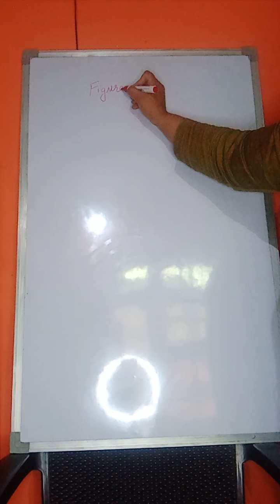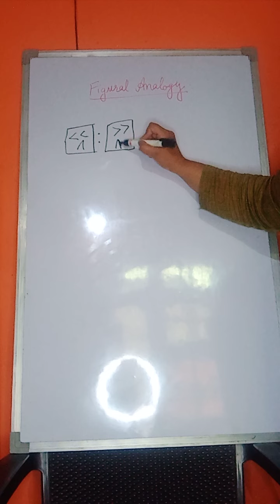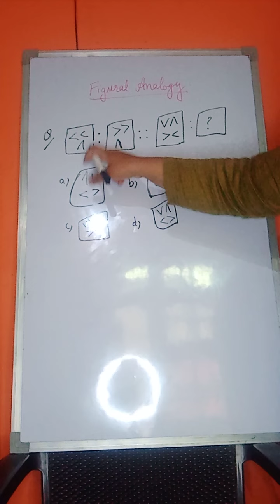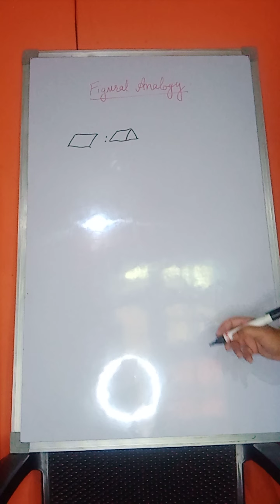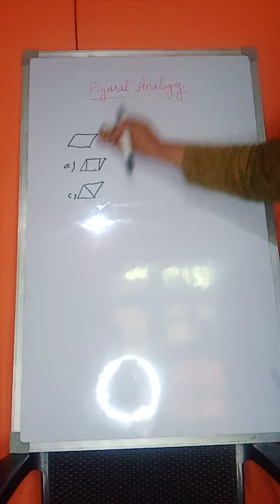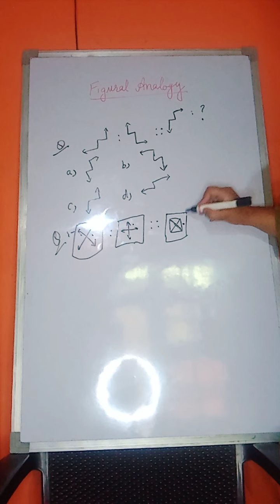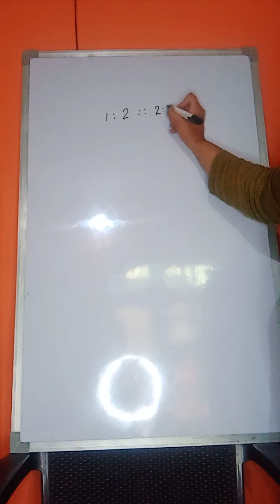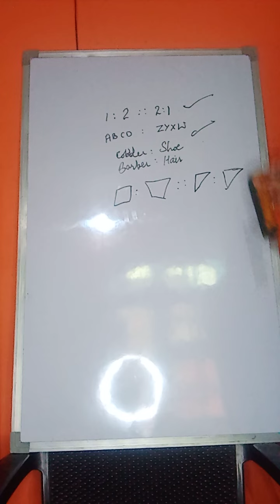Reasoning (Figural analogy)